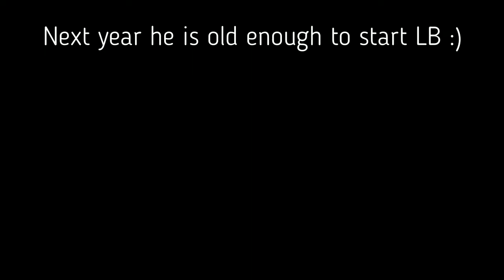Edwin van Soma - 1st place in LC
The Barockpintostallion Edwin van Soma /Edwin BP 35 did a great job in LC . He got a nice 1st place with 69,2 % at a show 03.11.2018 at SJR.
In 2019 he is old enough to start LB :)